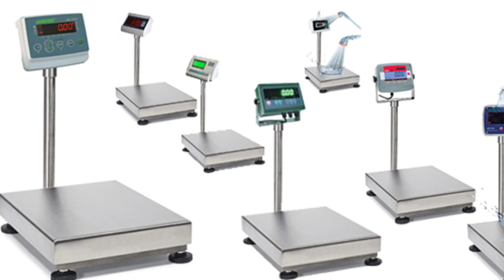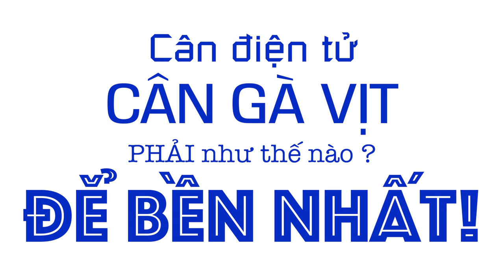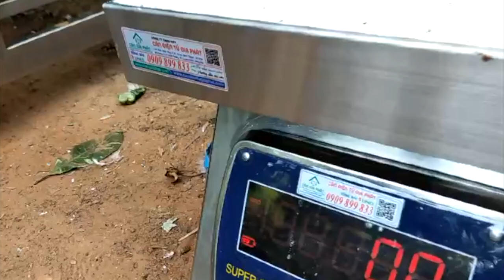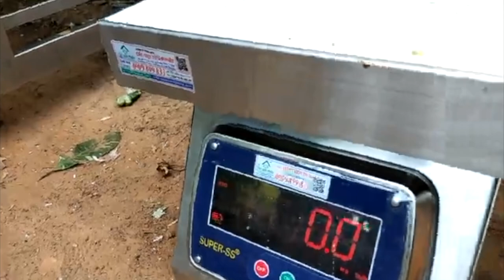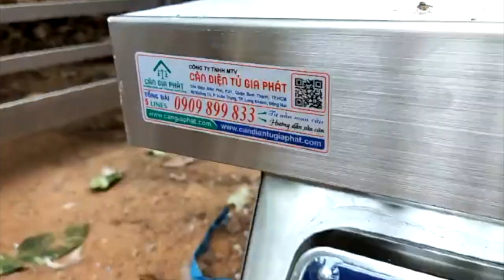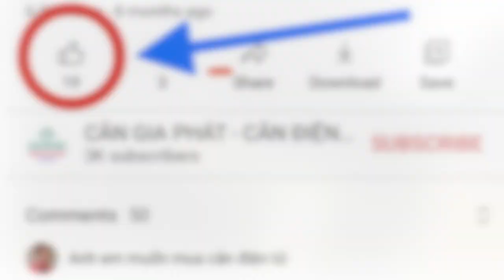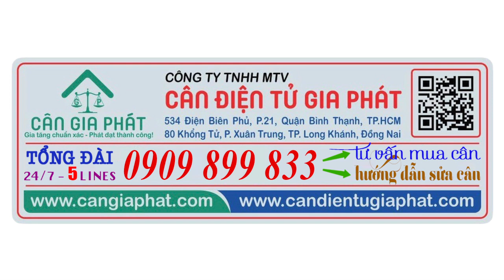Cân điện tử cân gà vịt 5kg 60kg 100kg 150kg 200kg 300kg - cân CHỐT SỐ & INOX CHỐNG NƯỚC CHỐNG GỈ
Cân điện tử cân gà vịt - cân gà điện tử - cân điện tử 100kg 200kg 300kg chuyên cân gà vịt chốt số